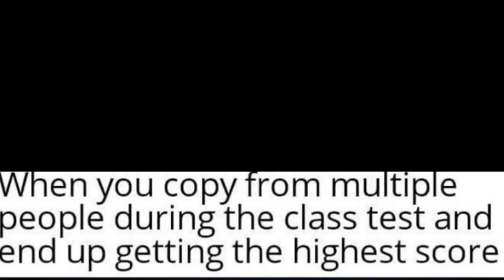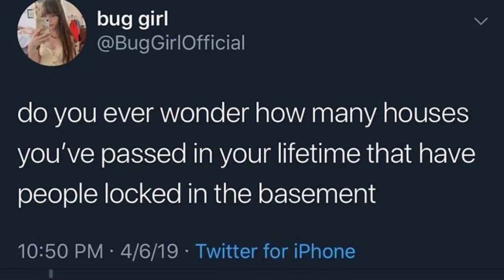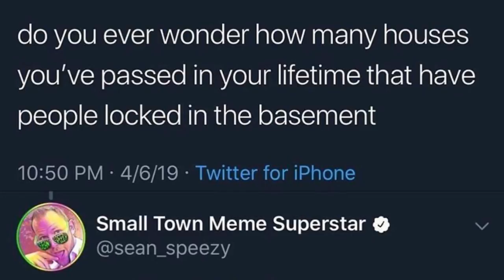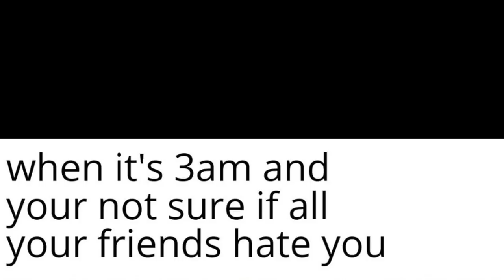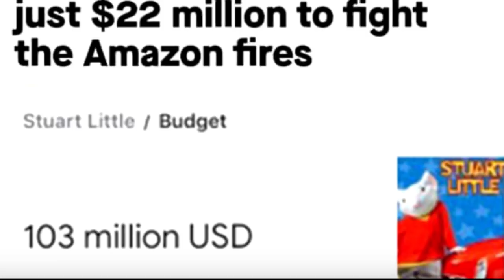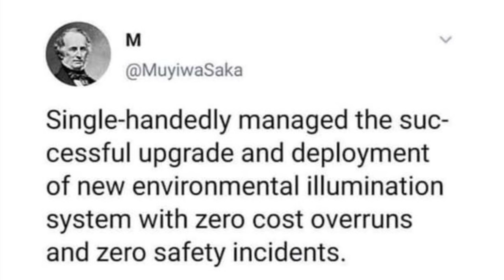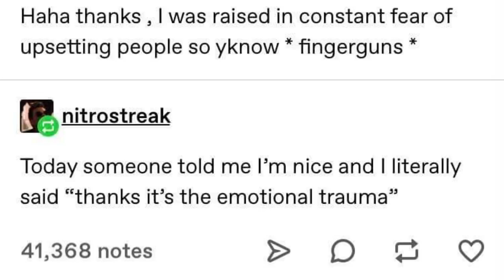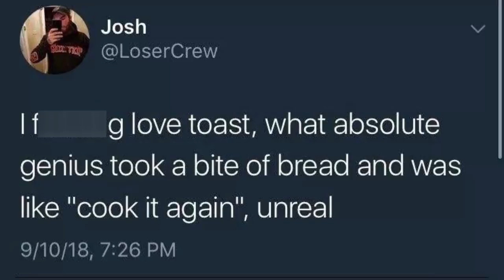r/MeIRL | Memes you'll relate to on an uncomfortable level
WOW THAT'S SO ME IRL